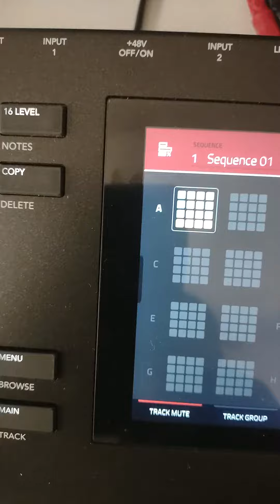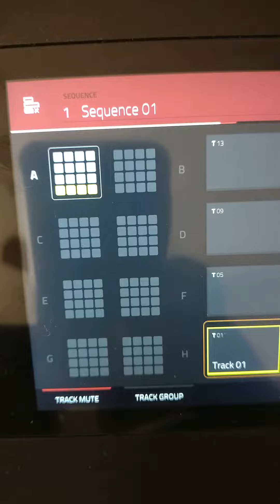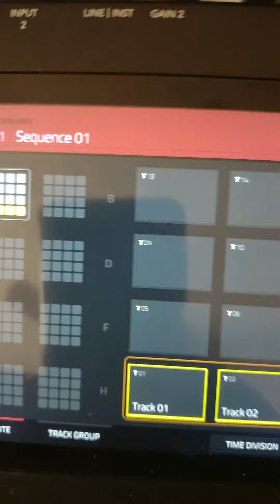Barry White joint 🔥🔥💯